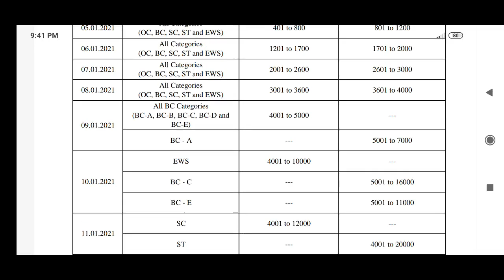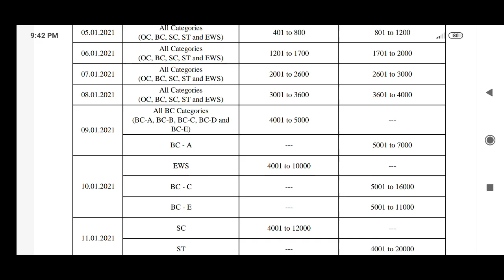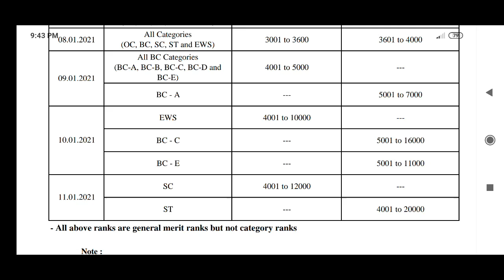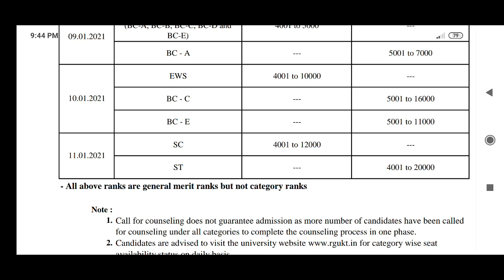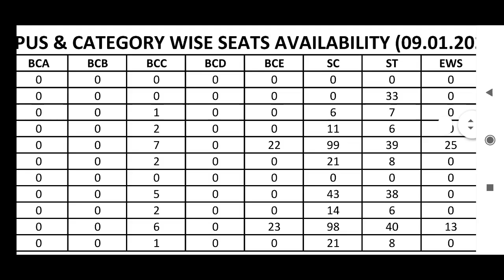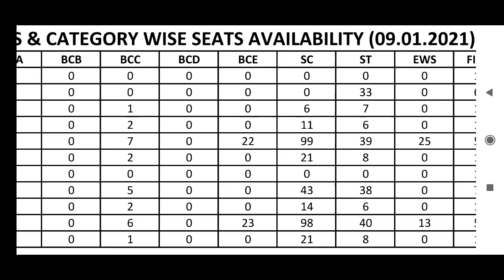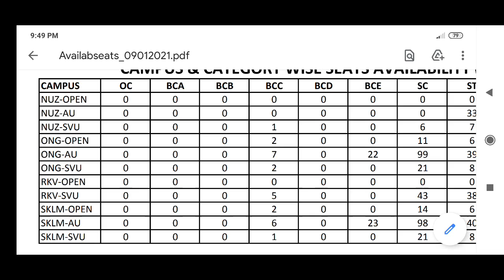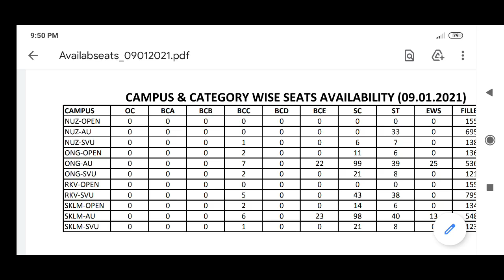APIIIT(RGUKT)ఇ CATEGORY ఇ REGION వాల్లు COUNSELLING వెళ్లవద్దు.PUC 1&2 STUDENTS SANKRANTHI TASK 👇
ఇ CATEGORY
ఇ REGION
వాల్లు COUNSELLING
వెళ్లవద్దు

DON'T WASTE TIME in SANKRANTHI HOLIDAYS
PREPARE BEFORE JOINING and BE TOPPERS in CLASS...

PUC-1 important chapters
complete chapter in detailed lecture see here:

PUC-2

APIIIT(RGUKT)